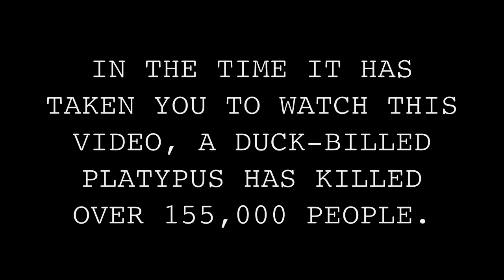Lip-Syncing In Front of Crying Children: The Movie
The award-winning One-Man Broadway Hit Musical, "Lip-Syncing In Front of Crying Children", has now been adapted into a once-in-a-lifetime, roller coaster ride for the whole family! Feel the joy, share the heartbreak, and re-live one of the most beloved musicals of our time!